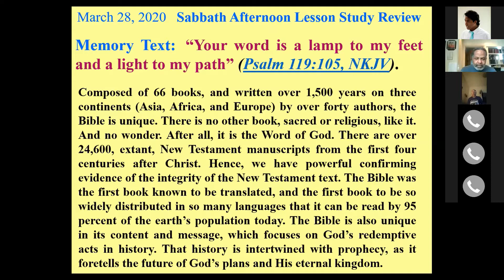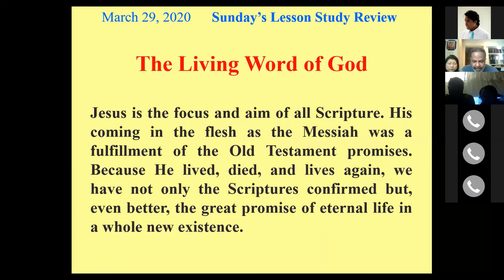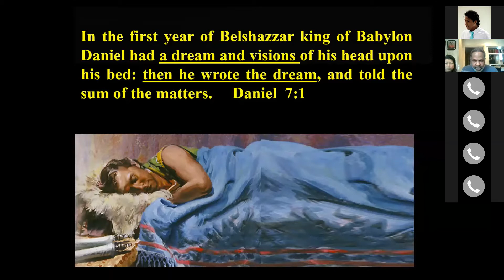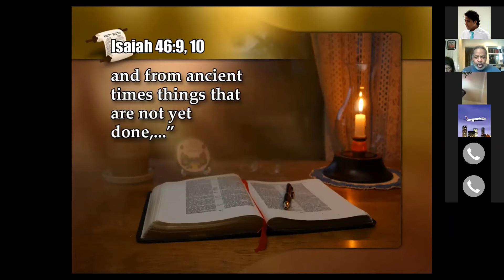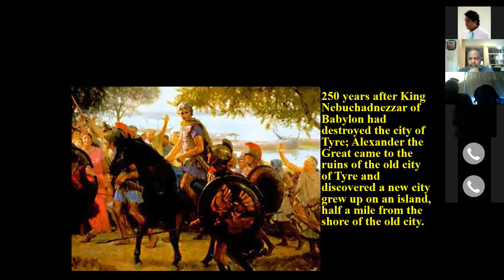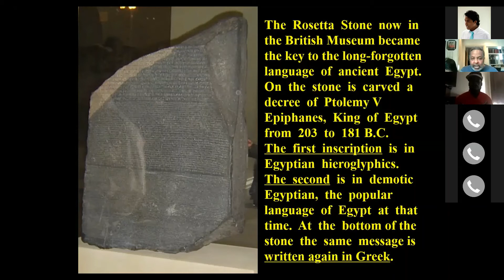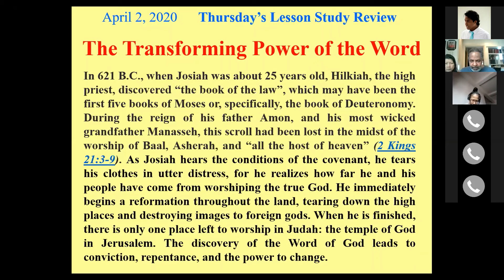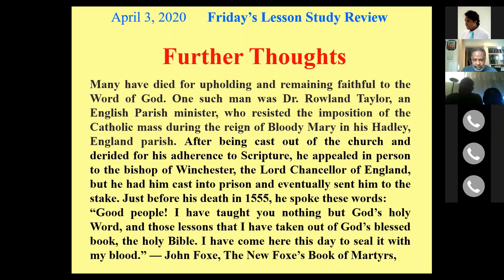Sabbath School | Lesson 1 | MPSDA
Online zoom Sabbath School lesson